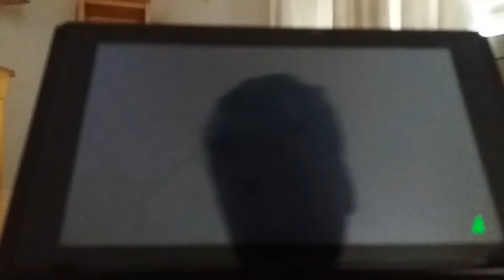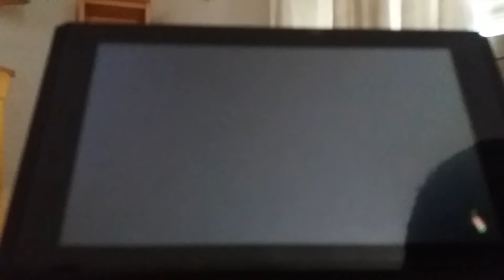Splatoon 2 ep.2 parte1 frankaso en la cabesa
Pronto directo de splatoon 2